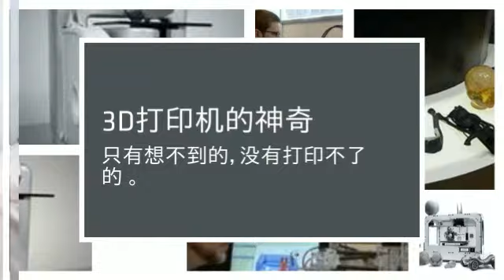3D Printer Home | Best online 3d printer resource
is the premier 3d printer resource site. Everything you ever could want is available from here.
3D printing or Additive manufacturing is a process of making a three-dimensional solid object of virtually any shape from a digital model. 3D printing is achieved using an additive process, where successive layers of material are laid down in different shapes 3D printing is also considered distinct from traditional machining techniques, which mostly rely on the removal of material by methods such as cutting or drilling (subtractive processes).
A 3D printer is a limited type of industrial robot that is capable of carrying out an additive process under computer control.
While 3D printing technology has been around since the 1980s, it was not until the early 2010s that the printers became widely available commercially. The first working 3D printer was created in 1984 by Chuck Hull of 3D Systems Corp. Since the start of the 21st century there has been a large growth in the sales of these machines, and their price has dropped substantially. According to Wohlers Associates, a consultancy, the market for 3D printers and services was worth $2.2 billion worldwide in 2012, up 29% from 2011.

The 3D printing technology is used for both prototyping and distributed manufacturing with applications in architecture, construction (AEC), industrial design, automotive, aerospace, military, engineering, civil engineering, dental and medical industries, biotech (human tissue replacement), fashion, footwear, jewellery, eyewear, education, geographic information systems, food, and many other fields. One study has found that open source 3D printing could become a mass market item because domestic 3D printers can offset their capital costs by enabling consumers to avoid costs associated with purchasing common household objects.
This is set to revolutionise the world as much as the fax machine did and this technology is a must to understand and the get familiar with as soon as possible. 3D Printing coming soon to a home near you, why not be the first to embrace this exciting new technology. or email to